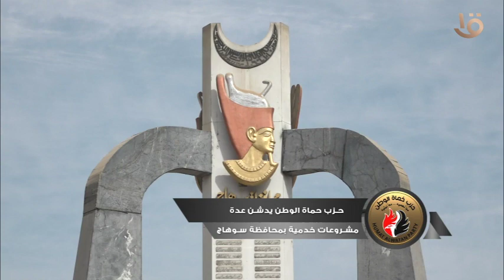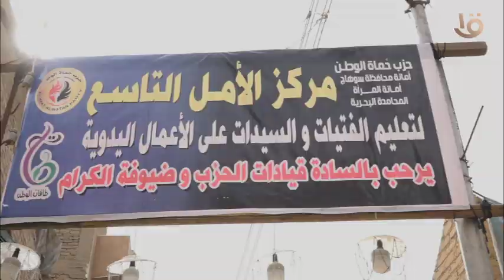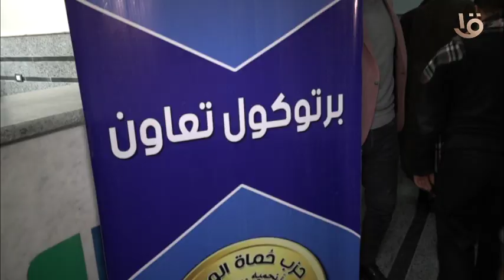حزب حماة الوطن يدشن عدة مشروعات خدمية بمحافظة سوهاج